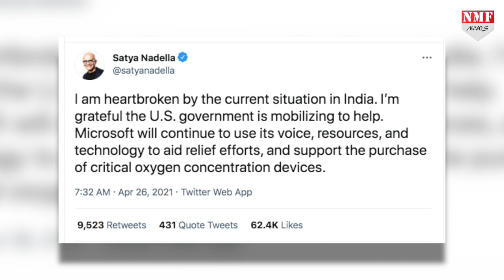मुश्किल वक्त में Microsoft के CEO ने मदद कर बता दिया फिर भी दिल है हिंदुस्तानी !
दुनिया की सबसे बड़ी कंपनियों में से एक माइक्रोसॉफ्ट की जिम्मेदारी संभालने वाले भारतीय मूल के सत्य नडेला ने भी भारत की मदद का ऐलान किया है... जो बता रहा है कि अमेरिका के नागरकि होने के बावजूद सत्य नडेला का दिल हिंदुस्तान के लिए धड़क रहा है !